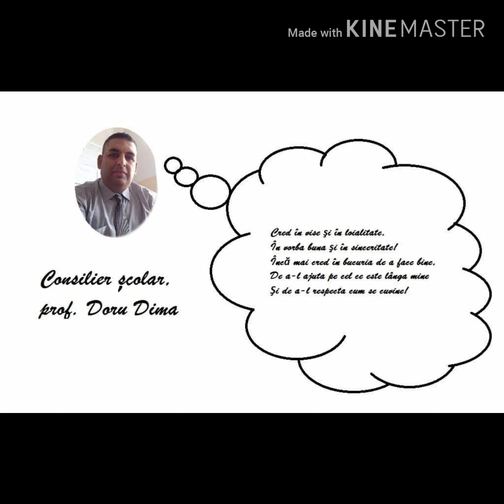7 mai 2020- Cum să crești un copil care-și respectă părinții.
Fii un model pentru copilul tău!